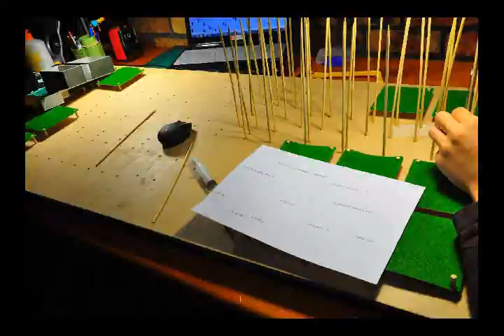Light under your skin - Model Process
Light under yoru skin Model
Scale 1: 20
Build time : 2 weeks
Materials used : Wood, Paper, Cardboard, Plastic, Astro turf, stone, metal, plastic, film, Acrylic paint, glue